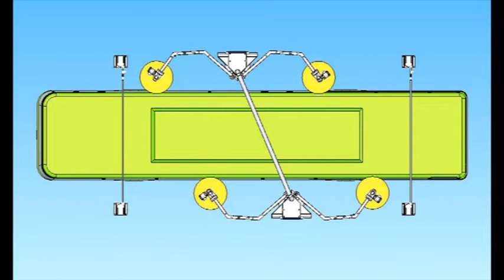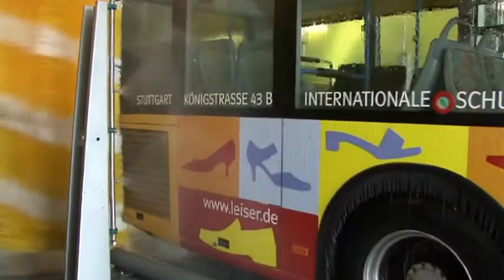Splash Bus Wash